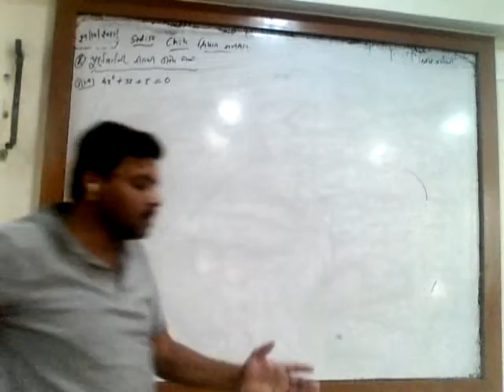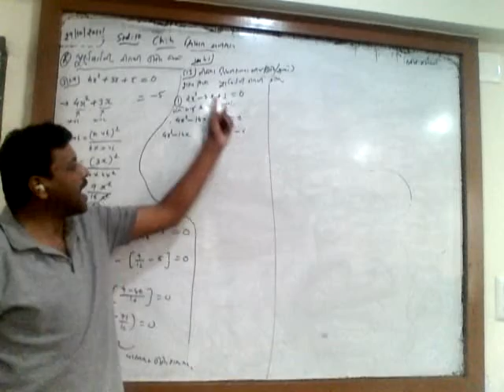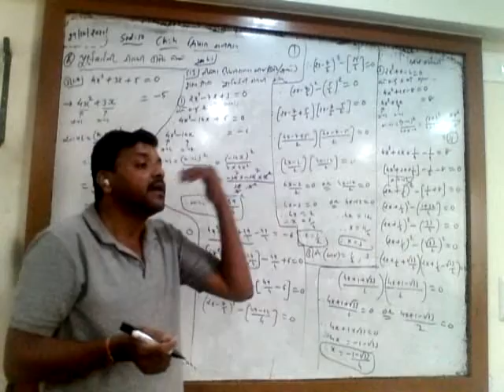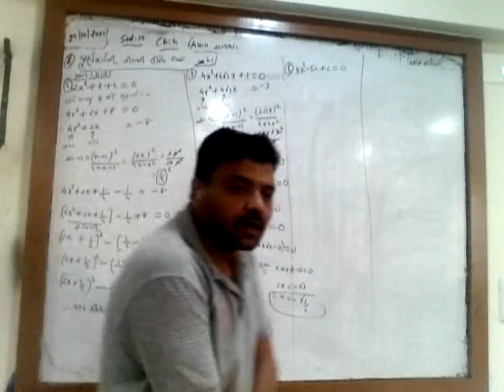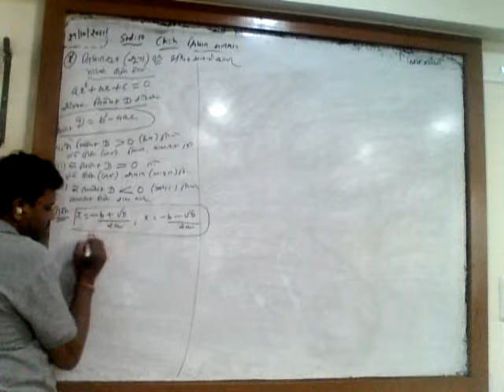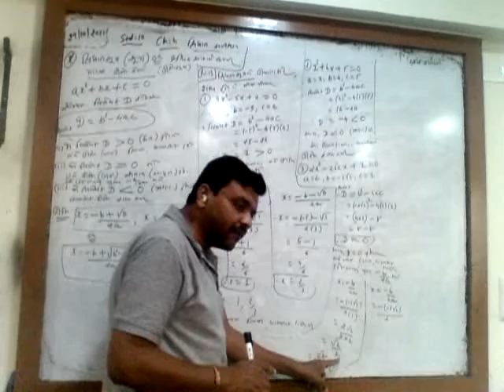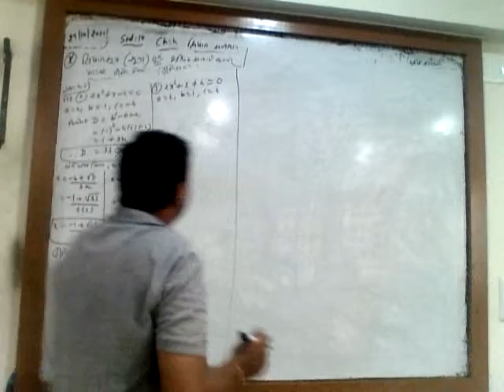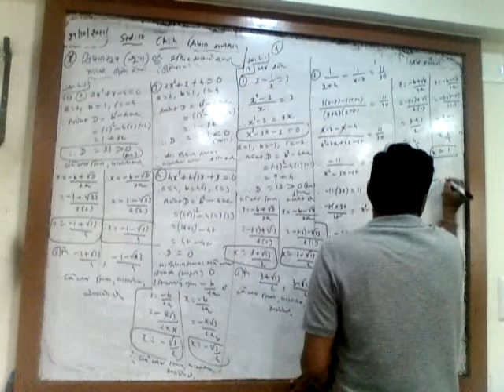10th_Maths_Chapter 4_3rd lecture_29-10-2021